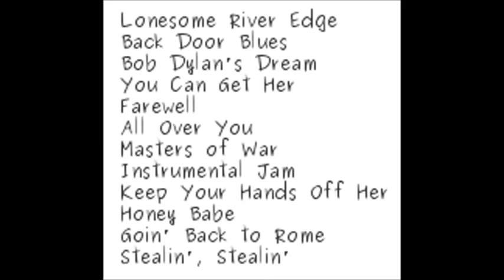BANJO TAPE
audio